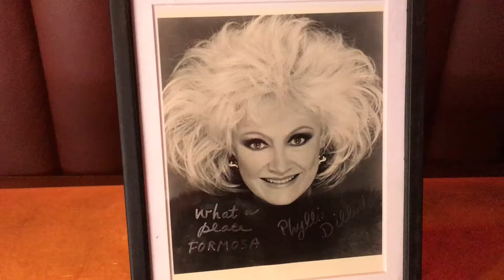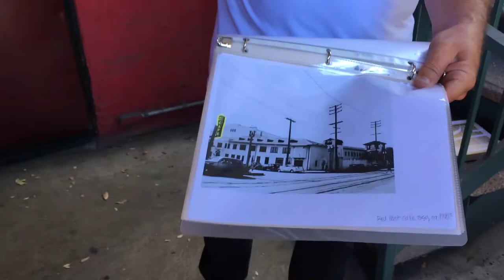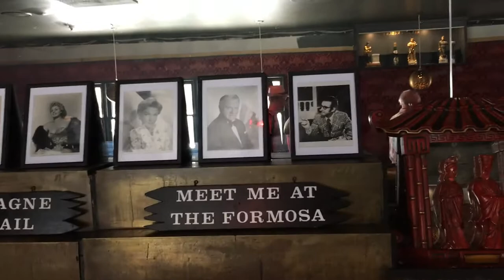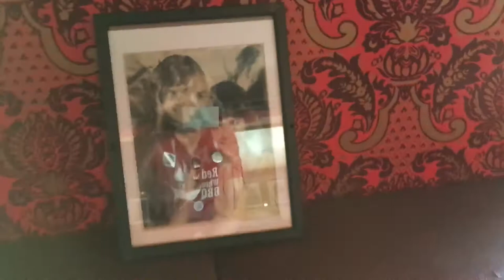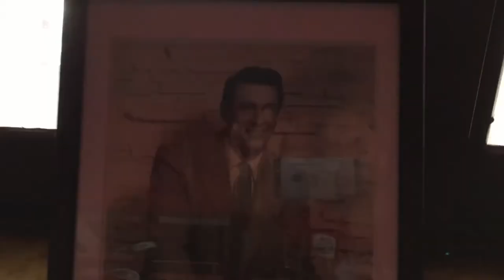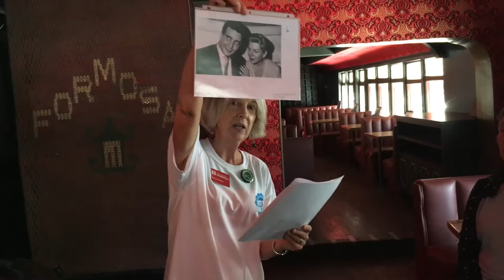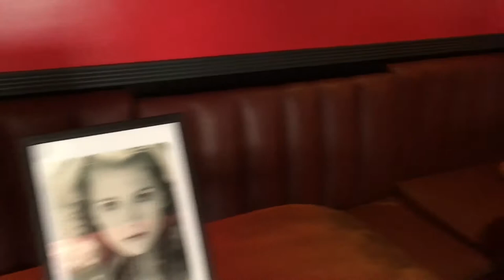Formosa Cafe in Hollywood- Los Angeles Conservancy 10- 7 -17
Here is a personal walk through of the legendary popular hangout of stars like Clark Gable, Frank Sinatra, Marilyn Monroe, Jimmy Cagney, Phyllis Diller, and soooo many more.
The Formosa is competing for a $150,000 grant.  You can vote for them 5 times a day through October 31st, 2017 at